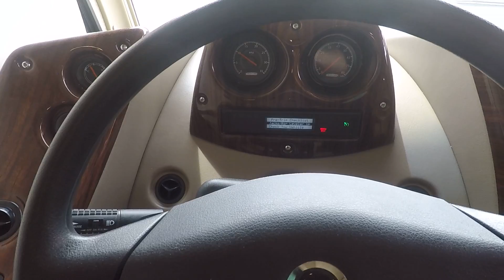2015 Berkshire 34QS Class A Diesel Motorhome 14970 RB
2015 Berkshire 34QS 14970 RB Class A Diesel for sale at RCD RV in Delaware, Ohio